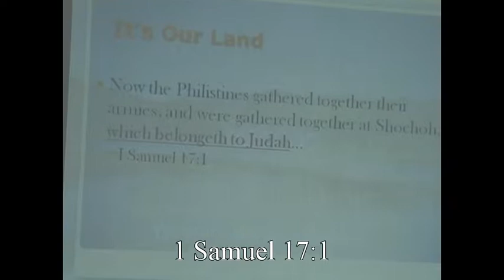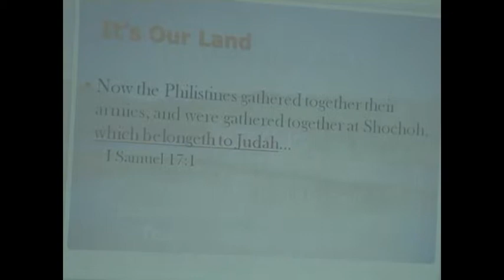Sermon - Fight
This message was presented by Pastor WP Jeffrey, at the 2009 workers meeting of the Guyana Conference of Seventh-day Adventist.